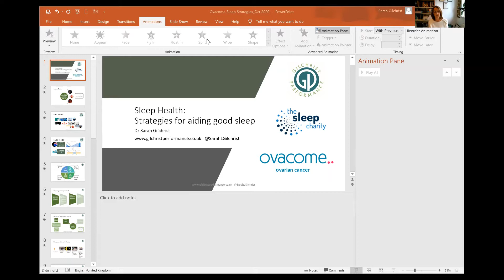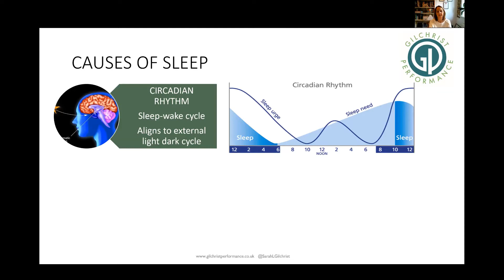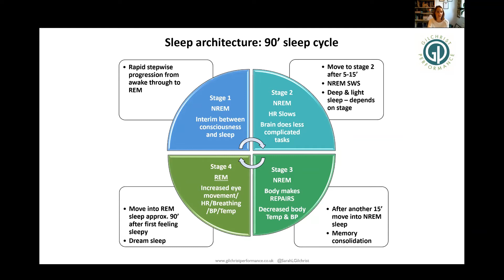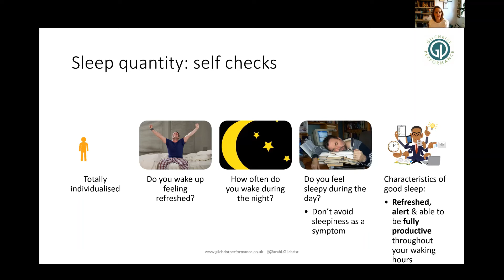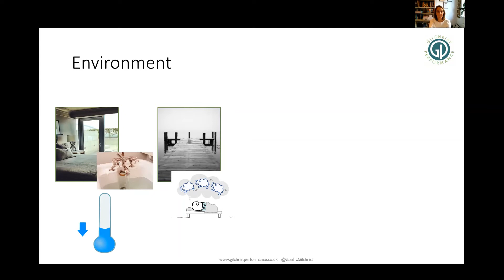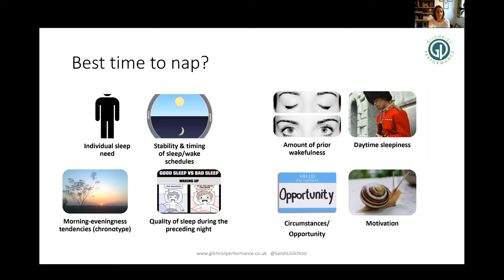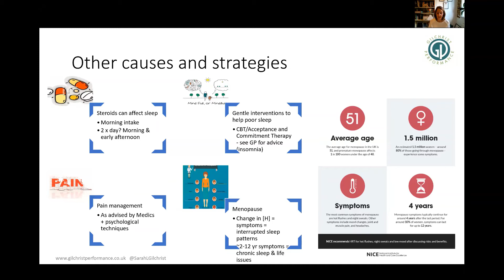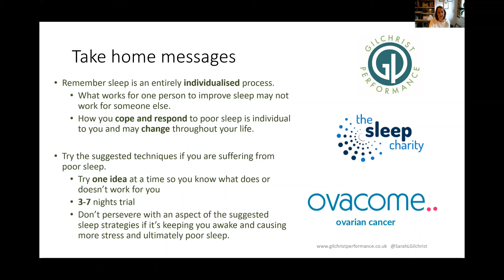Strategies for better sleep, with Dr Sarah Gilchrist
Ovacome are joined by Dr Sarah Gilchrist for this live webinar, talking about the science of sleep and some strategies that can help those who are struggling with insomnia.

Dr Gilchrist spent over 20 years working in the high performance sport industry.  Her doctorate specialised in sleep and athletic performance and it is her knowledge of sleep health that she now brings to the world outside of elite sport where sleep, downtime and managing your energy are key pillars of daily life.  Dr Gilchrist is a Fellow British Association of Sport and Exercise Sciences and is a High Performance Sport Accredited practitioner.

If you have questions about ovarian cancer, get in touch with our support team on 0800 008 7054 or at .